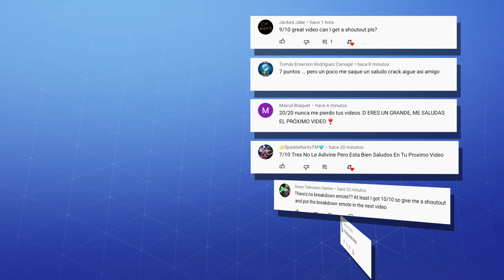ADIVINA EL PICO - FORTNITE CHALLENGE - #10 | tusadivi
Bienvenidos a un nuevo vídeo para el canal! En la decima parte de este desafío tendrás que demostrar que conoces muy bien los picos de Fortnite ¿Serás capaz de adivinar la skin que corresponde al pico mostrado? ¿Cuántos aciertos lograrás? Compruebalo!

Ah! y tampoco te olvides de compartirlo con tus amigos ¿Cuántos aciertos podrán conseguir? :D